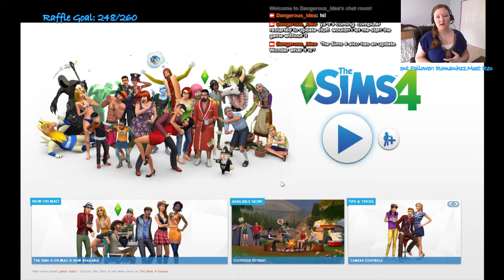Hannah Jones and the Cowplant - 1 / 4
Join us as we try to get Hannah a Cowplant (and remember to feed it). The life of an artist. -- Watch live